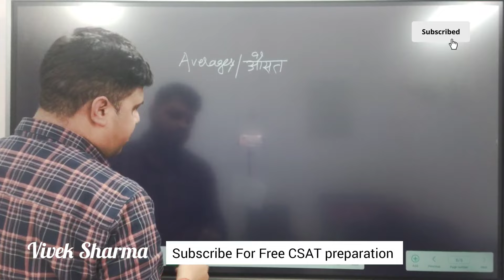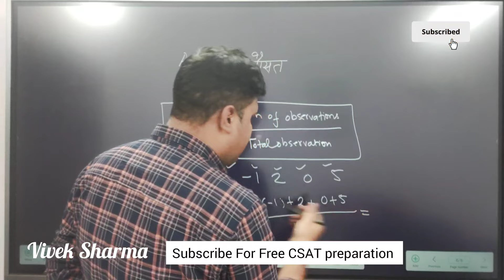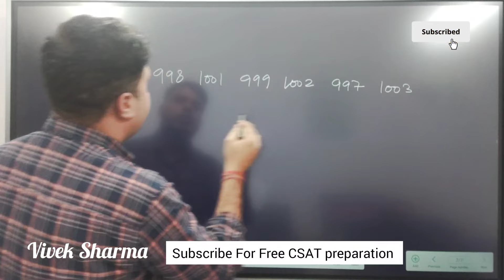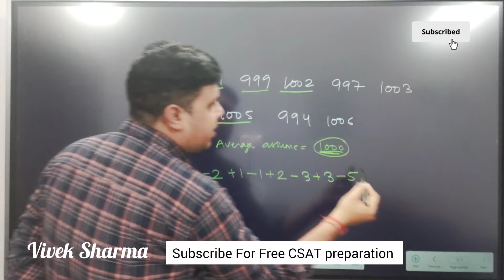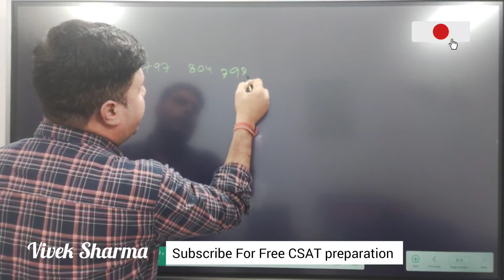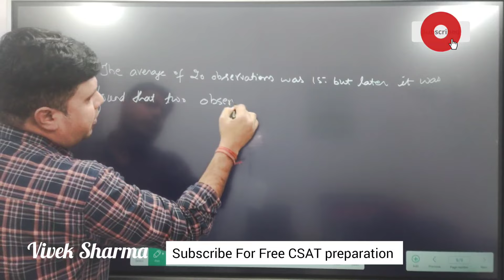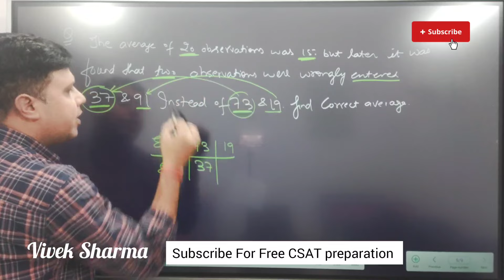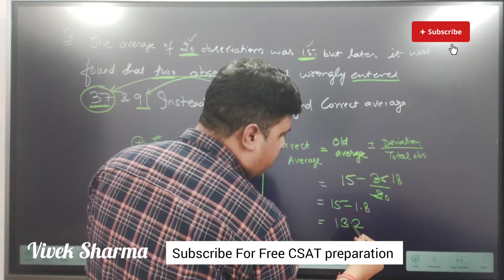CSAT 2024 - Averages || UPSC || UPPSC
how to prepare for UPSC CSAT
CSAT preparation 2024
UPSC CSAT preparation
CSAT maths tricks
complete csat preparation
best CSAT classes
UPPSC prelims 2024 paper 2 preparation
uppsc CSAT preparation

upsc csat
gagan pratap maths
average
average problems tricks and shortcuts
Average tricks
average questions
average chapter in hindi
Uppsc csat classes in hindi
uppcs csat
csat questions for uppcs